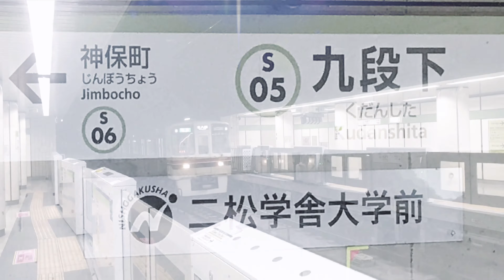【動画版】WRIGGLED KUDANSHITA ZONE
素材 、ニコニ・コモンズ、Wikipedia、自前のもの
一部点滅が激しい部分があります。十分気をつけて視聴してください。